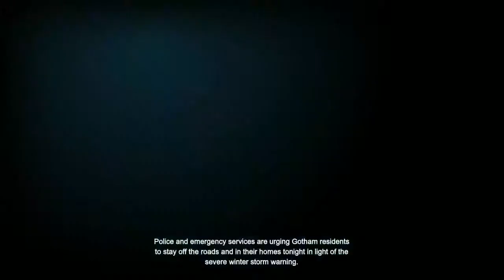Billionaire Playboy Edition P1